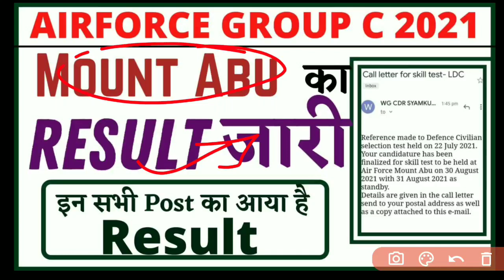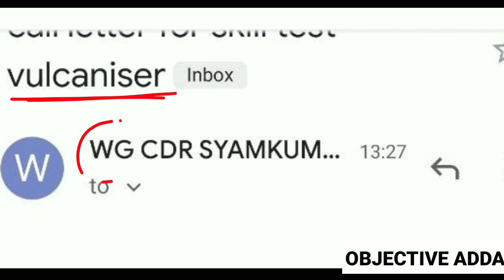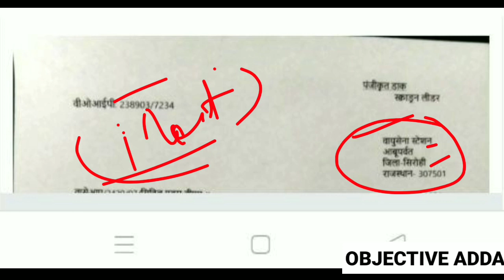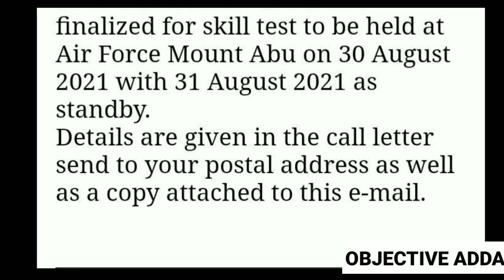Mount Abu Centre Result जारी |Rajasthan Centre Result | Airforce Group C civilian 2021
air force group c exam kab hoga
air force group c exam book
air force group c exam pattern 2021
air force group c best book